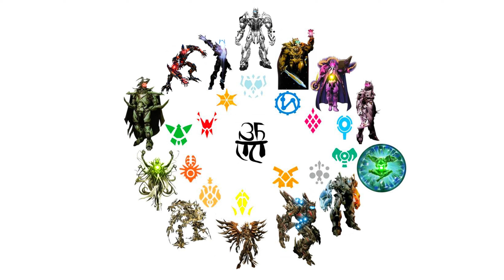Tiêu Điểm Nhân Vật #6 ALPHA TRION NHÀ HIỀN TRIẾT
Hello các MaCo!
Kênh này sinh ra để tổng hợp, phân tích và xàm lờ về chủ đề siêu anh hùng
của "fan sah tháng 8".
Đây là Marvel Con, đếch phải Phê Phim.